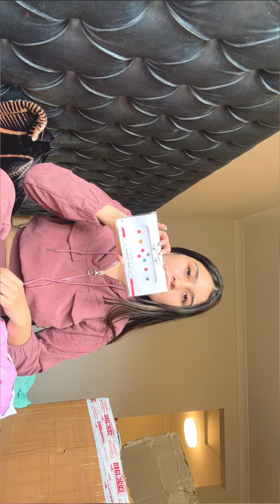Finally!! India si aaya parcel 📦 australia Detailed Vedio